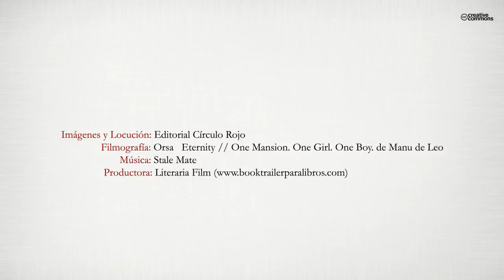Bajo la sombra de una mentira (Booktrailer) - Editorial Círculo Rojo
Bajo la sombra de una mentira, ambientada a principios del siglo
XX, narra la historia de Marina, una joven muchacha que deja su
pequeño pueblo para ir a trabajar como doncella a una mansión
de una ciudad a orillas del mar. En aquella casa empieza a oír
unos gritos extraños sobre los que preguntará y nadie la dará respuesta.
Allí conocerá a Fernando y descubrirá un amor diferente
al que dejó en su pueblo. Mientras, en su pequeña aldea, la vida
de las personas que dejó allí, entre ellas Diego, su primer amor,
transcurrirán a la par que la suya, con sus costumbres y sus días.
El tiempo y una serie de circunstancias, alguna trágica, volverán
a llevar a Marina a su pueblo y a cruzar su vida con la de Diego